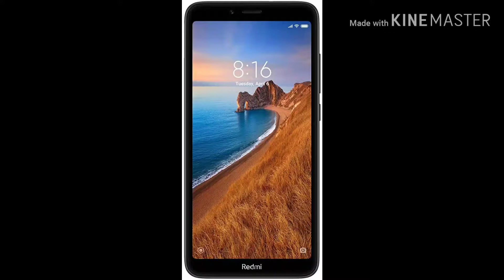Redmi 7A entry level smart phone for just Rs-4999/-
Model 7A
12MP rear camera
5 MP front camera
Battery 4000mAh
Price Rs-4999/-
Warrenty 2years